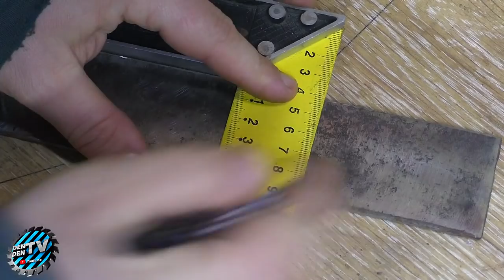Проще не бывает, берём минимум материалов и экономим кучу денег !